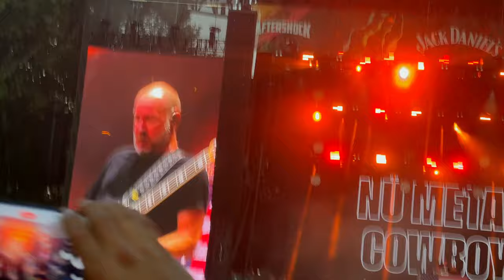Aftershock 2023 | Limpbizkit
Limp Bizkit in the house ya'll!! It can be popular to bash NuMeatal and by extension, Limp Bizkit, but they put on an excellent show. Things come in cycles, and when NuMetal gets a second look, Limp Bizkit will hopefully get some respect.  @limpbizkit
I returned to Aftershock for another great festival of music, art and entertainment.
This year I'm doing the videos differently.
When allowed I will be posting full songs. It won't be entire sets by each band, but a least three songs so you can really get a sense of each bands sound.
Also, instead of doing a separate video of the art, I will mix them into the bands performances.
Chapters
0:00 Intro/Break Stuff
3:02 Hot Dog
08:40 My Generation
15:30 Nookie
19:42 Full Nelson
25:07 Outro - Links/Notification/Subscribe
Related Links
Limp Bizkit

Support Links
Neon Bell/Like animation